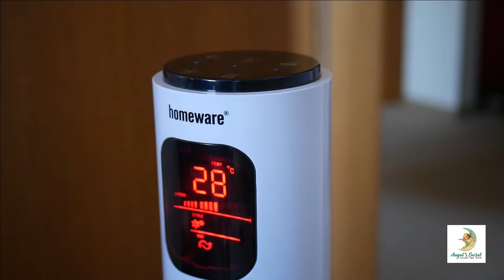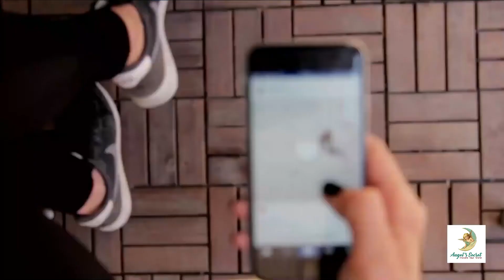Top 10 ways to have Deep sleep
GOOD SLEEP WILL HELP YOU TO INCREASE YOUR IMMUNE TO FIGHT AGAINST CORONA
A good night’s sleep also improves the immune system’s response time. When we cycle through all four stages of sleep, stage 1 through REM, each stage performs specific functions that are important for proper health. One of those functions is the production of the proteincytokine, which helps the immune system respond to harmful pathogens. Cytokines increase cell to cell communication, enabling the immune system to direct antibodies towards specific infections.
T Cells (white blood cells) also play a vital role in immune function. These cells help the immune system attack and destroy harmful cells. New research now shows that sleep can improve your T Cell’s ability to fight off invaders.
The following video will give you top 10 tips to get better sleep..
By
Angel’s Secret